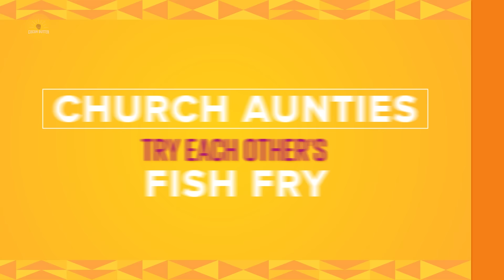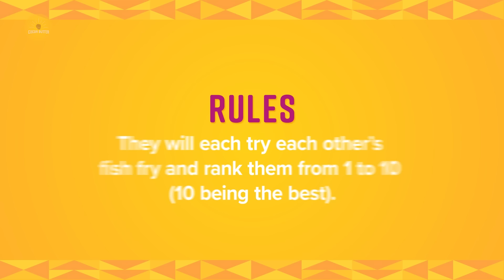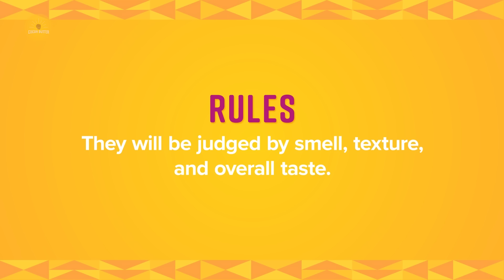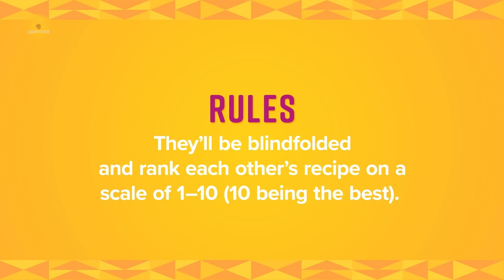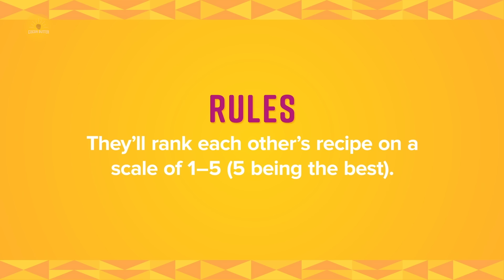Best of Moms Try Each Other's Food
It's the best of the best of our beloved Moms, Grandmas, and Aunties trying each other's food. From secret family recipes to classic comfort foods, these kitchen queens will taste, critique, and celebrate each other's cooking in this heartwarming, delicious and always entertaining compilation.

00:00 Best Of Mom’s Intro
00:24 Church Aunties Fish Fry
01:16 Tacha’s Dish
03:43 Katrina’s Dish
05:55 Tori’s Dish
10:13 Grandmas Pineapple Upside Down Cake
11:27 Sanjra’s Dish
13:58 Mimi’s Dish
16:32 Tacha’s Dish
18:51 Moms Banana Pudding
20:47 Kediecia’s Dish
21:55 Valerie’s Dish
23:26 Tiffany’s Dish
25:53 Grandmas Collard Greens
26:54 Tracey’s Dish
29:43 Denisha’s Dish
33:11 Cammie’s Dish

Welcome to Cocoa Butter! Your destination for Black culture and entertainment. We are timely, relevant, connected, and moving at the speed of culture. Join the community.